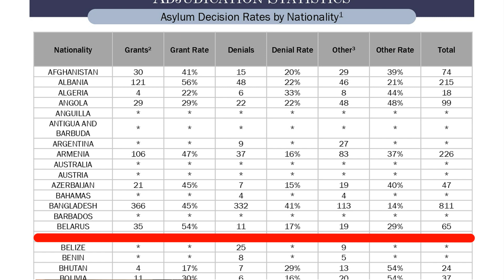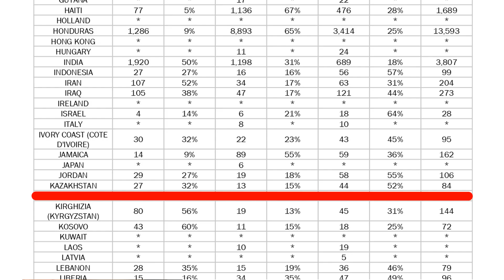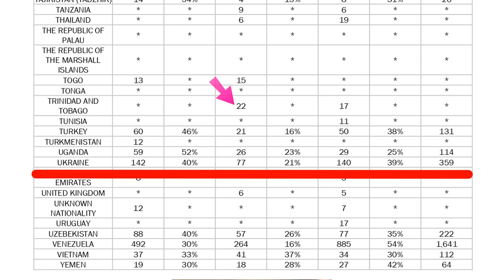АКТУАЛЬНЫЕ НОВОСТИ из США: ПОЛИТИЧЕСКОЕ УБЕЖИЩЕ В США. КТО ПОЛУЧИТ, А КТО НЕТ? | Иммиграция в США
Иммиграционные суды в США выпустили данные о результатах прошения на полит. убежище в США в разрезе стран. Каким странам больше одобряют полит. убежище смотрите в документе

Иммиграционный адвокат в США Екатерина Муратова: АКТУАЛЬНЫЕ НОВОСТИ из США: ПОЛИТИЧЕСКОЕ УБЕЖИЩЕ В США. КТО ПОЛУЧИТ, А КТО НЕТ? | Иммиграция в США